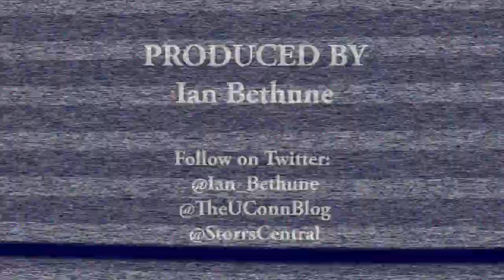UConn's James Atkins Is Always Prepared Despite Missing Two Practices a Week